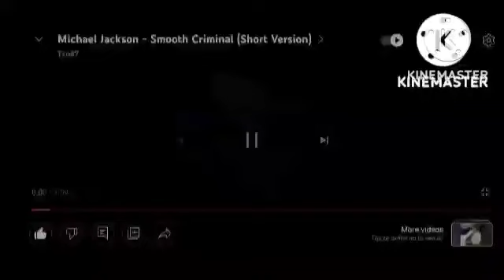Smooth criminal (live version)